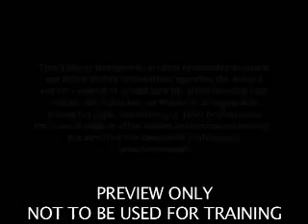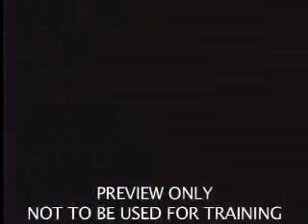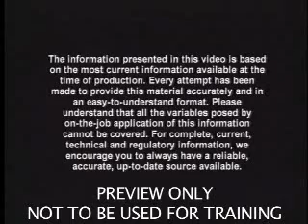Conquering Difficult Conversations: Managing Conflict - Training DVD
Managing Conflict Discusses the various types of conflict and how best to moderate it.

This best-selling DVD is available from Safety Training Media.com